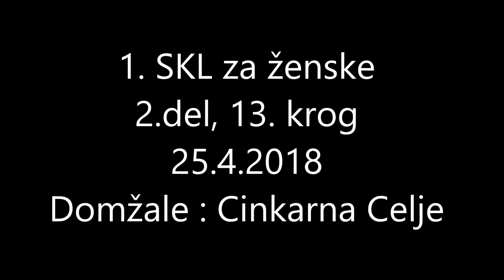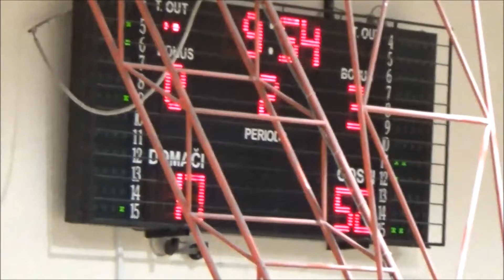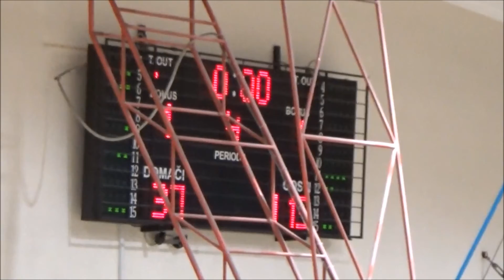Domžale : Cinkarna Celje - 13. kolo, 2. del - 1. Ž SKL - Sezona 2017/18